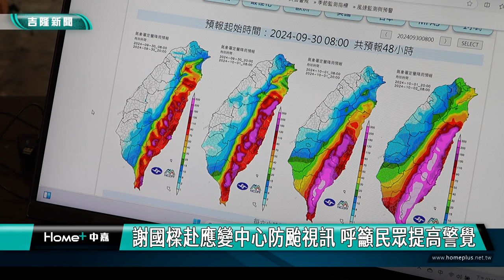基隆|防颱|謝國樑市長抱病視察防災 大型抽水機進駐待命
中颱「山陀兒」來襲，日前罹患流感的市長謝國樑抱病視察防颱措施，工務處長陳耀川跟安樂區公所區長簡翊哲也一起陪同，畫面上可以看到大型抽水機已經進駐到大武崙溪旁，以減少積淹水威脅。立委林沛祥、市議員俞叁發、鄭愷玲和當地多位里長也都到場了解防颱的整備作業。

市長謝國樑表示大型抽水機已經在大武崙溪武嶺街口及基隆港東四碼頭佈設完成，另外也完成全市抽水站的整備作業。基隆市已劃設19處警戒區域，並勸導民眾勿接近沿海地區。對於淹水潛勢區，也已強化沙包整備，並在大雨前通知民眾架設防水閘門。目前持續監控定量降雨以及QPSUM劇烈天氣每10分鐘強降雨監控，市府各單位已保持警戒，不敢輕忽，必要時應變中心也將即時提升開設層級全面戒備。

市長謝國樑下午兩點也進駐到基隆災害應變中心，與消防局長游家懿一起跟行政院長進行防颱視訊連線，謝國樑表示，將透過群組與里長積極保持聯絡，若有任何狀況或災情，第一時間回報後就會請相關單位緊急處理。